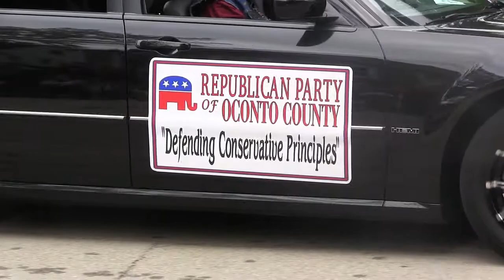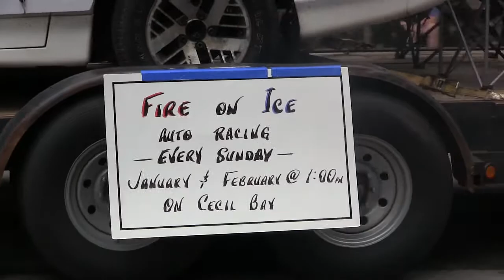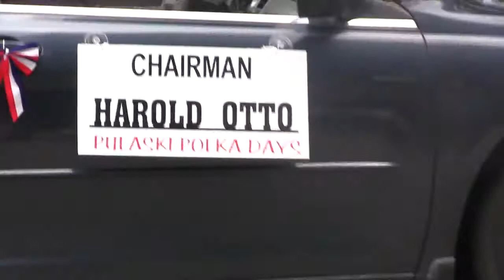Squeezebox (2013) - Parade Float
Pulaski Polka Days Parade - Pulaski, Wi. - 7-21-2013